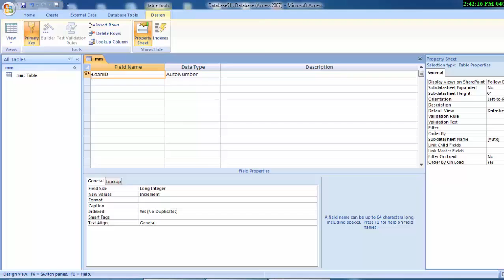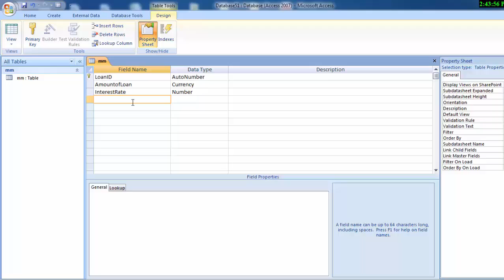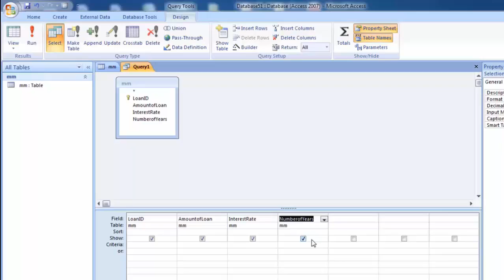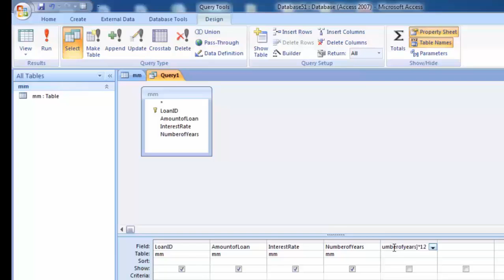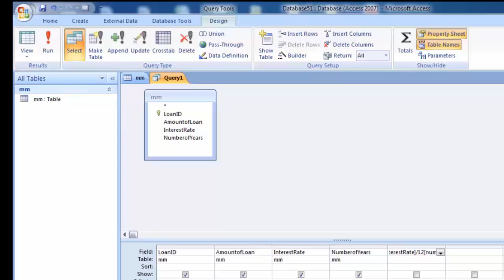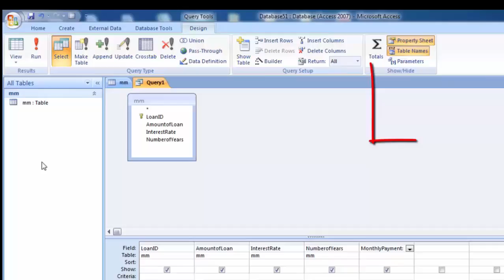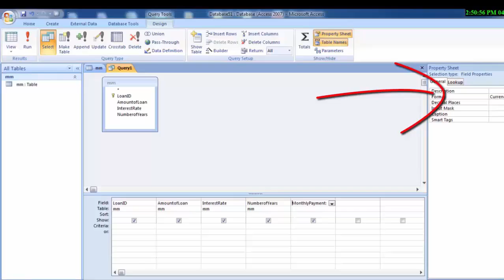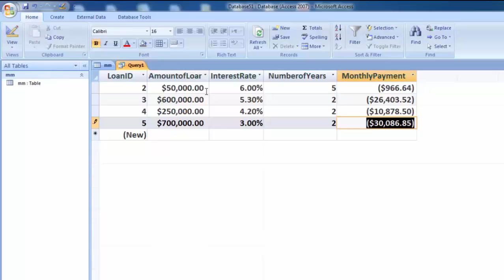How to make a loan calculator in ms access in hindi & english